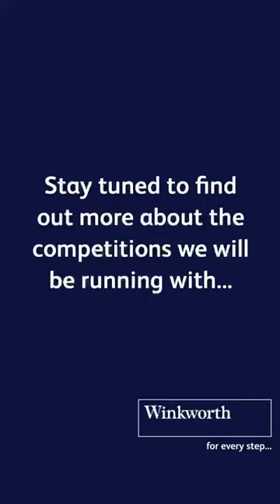hand painted Christmas window design at winkworth tooting. london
hand painted window art on glass for any business
this one for pharmacy in barbican @portmaspharmacy